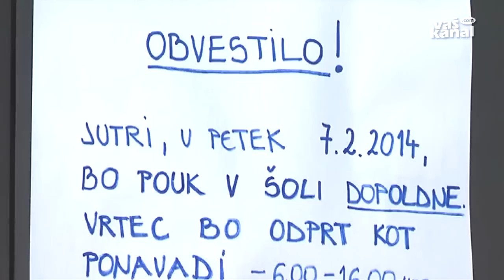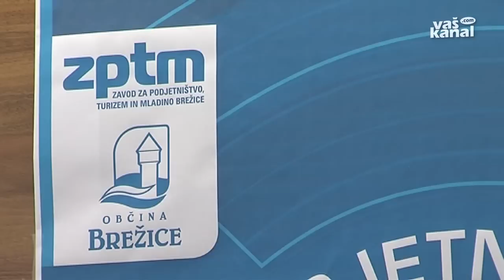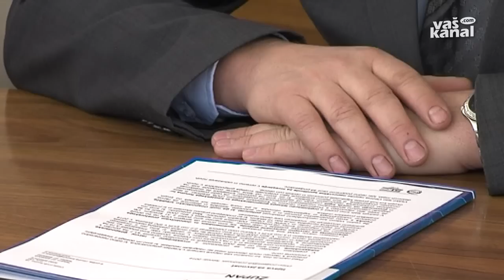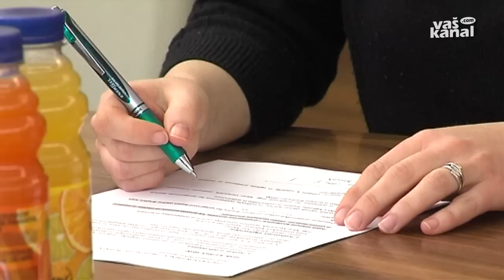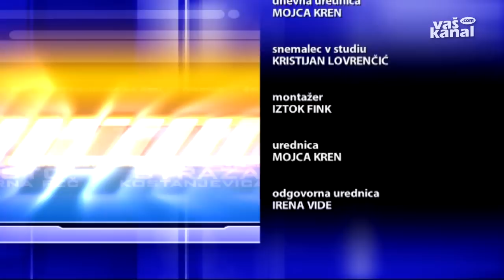Novice, 6. februar 2014